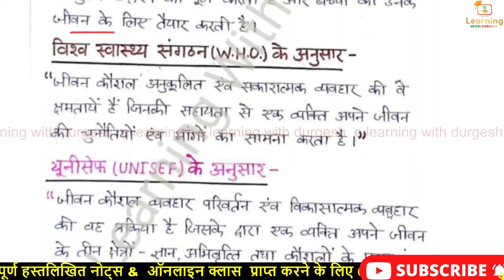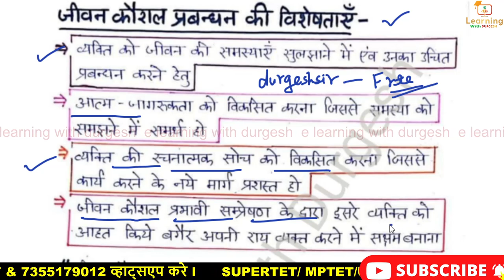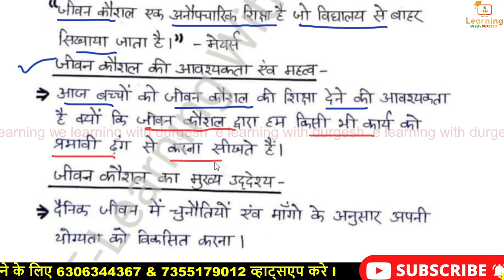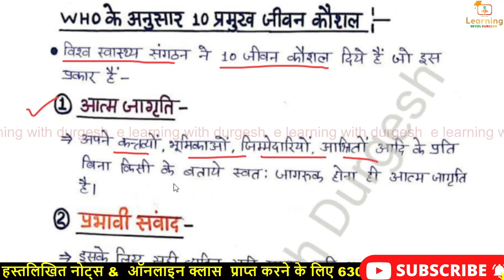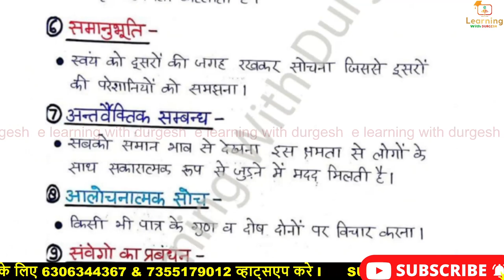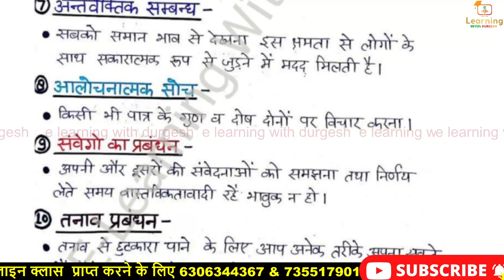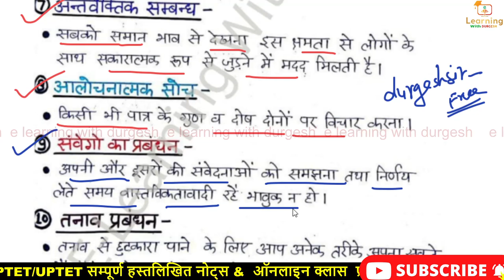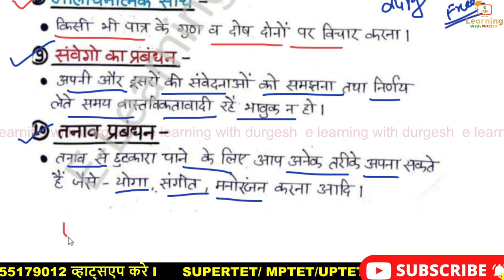जीवन कौशल /प्रबंधन एवं अभिवृत्ति -SUPERTET Jeevan Kaushal/SIKSHAK BHARTI/PRIMARY TEACHER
जीवन कौशल /प्रबंधन एवं अभिवृत्ति  जीवन कौशल /प्रबंधन एवं अभिवृत्ति -SUPER TET Jeevan Kaushal /SIKSHAK BHARTI/PRIMARY TEACHER
जीवन कौशल मास्टर वीडियो पूरे टॉपिक 10 नम्बर का
जीवन कौशल प्रबंधन एवं अभिवृत्ति|jeevan kaushal for super tet| super tet jeevan kaushal
जीवन कौशल प्रबन्धन सुपर टेट 2021 सिलेबस के हिसाब से पढ़िए टॉपर बनिये durgeshsir
जीवन कौशल प्रबंधन और अभिवृत्ति#1-Super TET
🔥SUPERTET - 2022 | जीवन कौशल Class - 1 | व्यवसायिक शिक्षा | व्याख्या सहित | पूरी सटीक

👇🏻 फेसबुक पेज 👇🏻

👇🏻   यूट्यूब चैनल 👇🏻